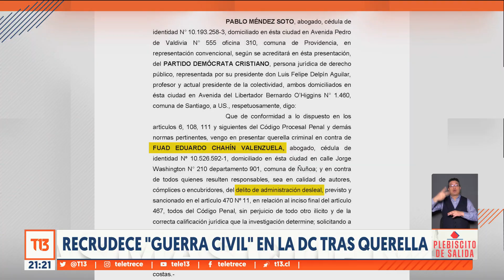"Guerra civil" en la DC por querella contra Fuad Chahín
Algunos ya califican como una suerte de guerra civil en la DC. Esto, luego que el presidente de la DC, Felipe Delpin, pusiera una querella por administración desleal contra el ex timonel del partido Fuad Chahín, a raíz de la compra venta de algunas propiedades de la colectividad. Pero solo hace algunas horas, y tras duras criticas en su contra, Delpin retiró la querella.